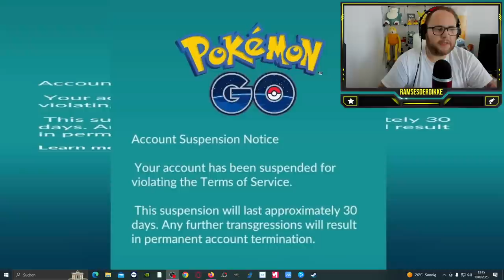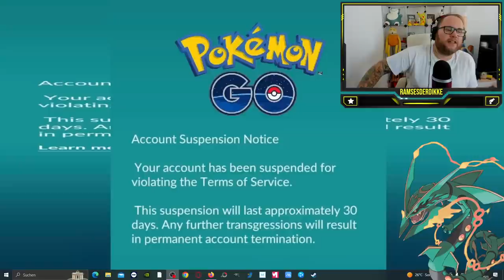ICH BIN SCHULD !!! DARUM wurde ich GEBANNT ... | Pokémon GO Deutsch # 2661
GUMMA !!!